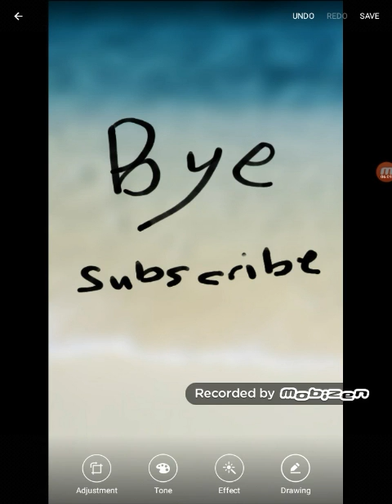Subway surfers 2× runs